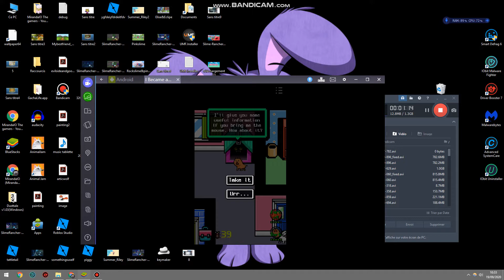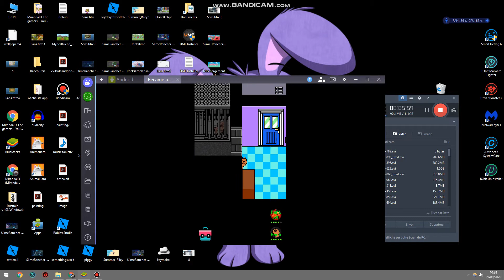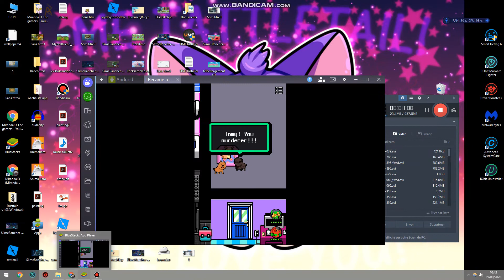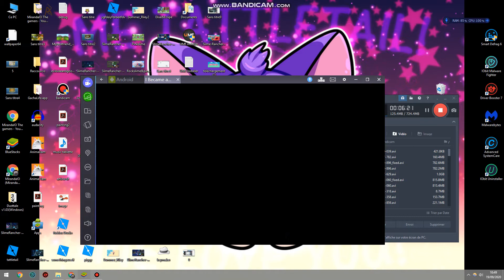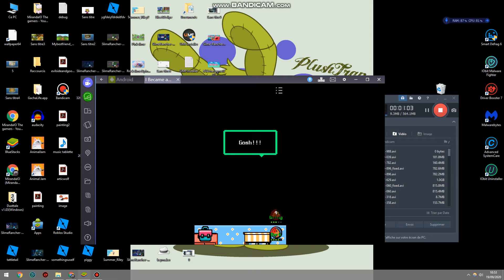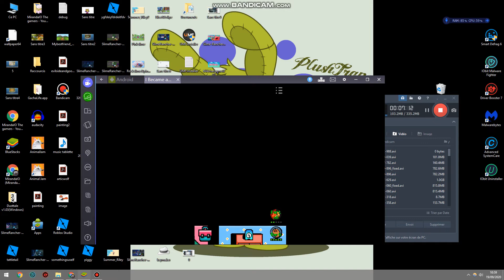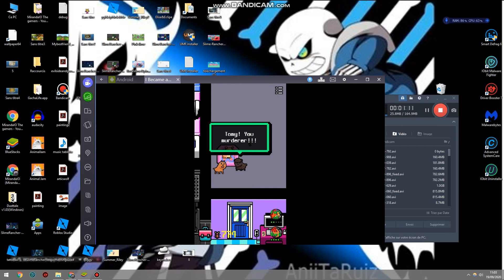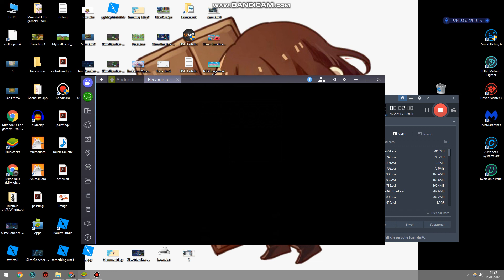I became a dog (bonus)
I became a dog
Ending 1: "Death" (Bad end)
Ending 2: "Imprisonnement" (Bad end)
Ending 3: "It's all mine!" (Bad end)
Ending 4: "Back to human" (Neutral end)
Ending 5: "Happy ending" (Good end)
Credits to the maker of the thumbnail